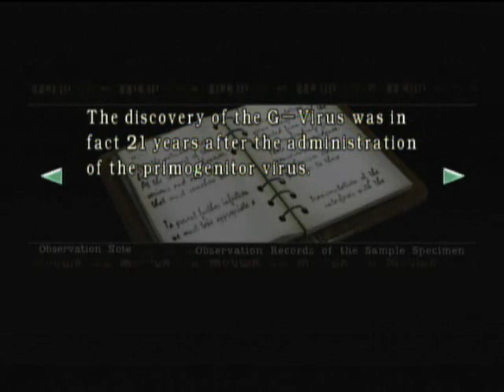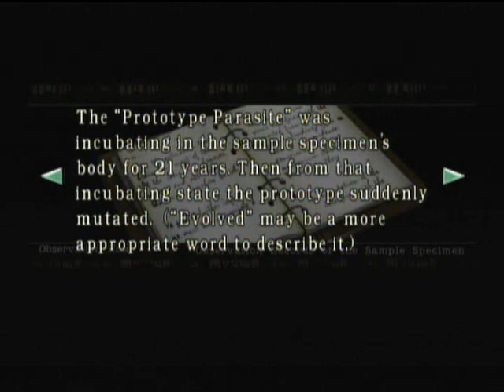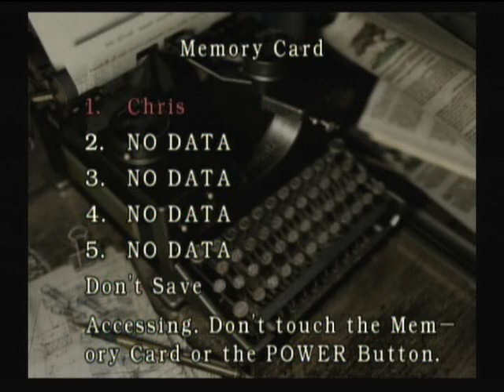Resident Evil Chris Hard Playthrough Part 21: Take Down the Tyrant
Wesker deserved that